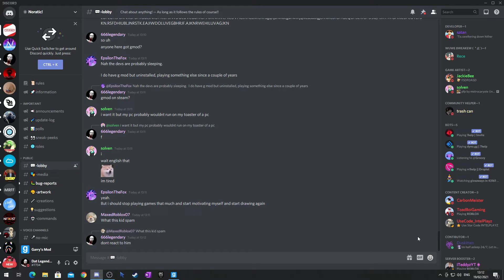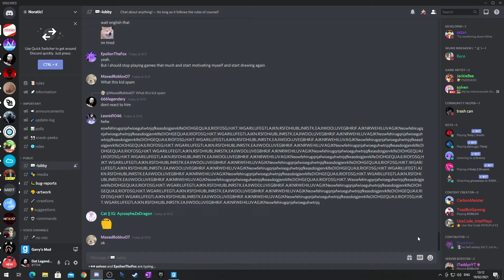Why... Just why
why the hell... no just why